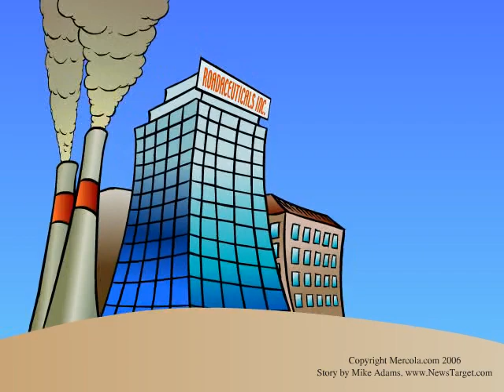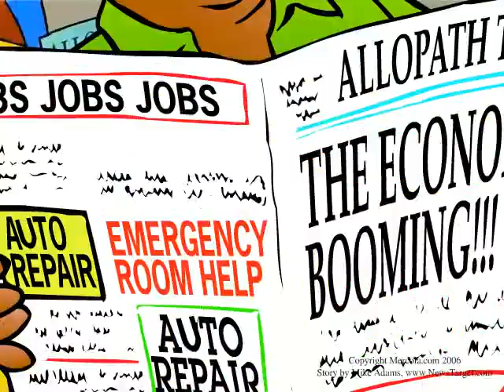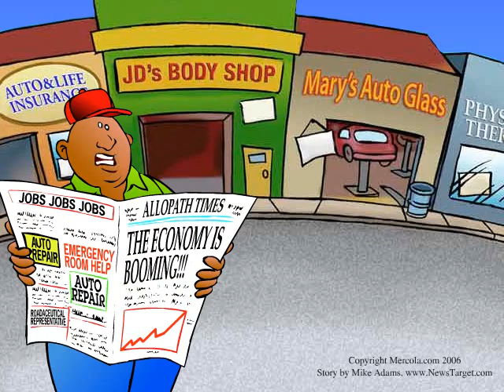The Town of Allopath, A Story of Deception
A satirical take on allopathic medicine.

:relating to or being a system of medicine that aims to combat disease by using remedies (such as drugs or surgery) which produce effects that are different from or incompatible with those of the disease being treated.

The key word is "combat."  "Modern medicine" is a warfare model.

This video was originally on Dr. Joseph Mercola's channel until he was "de-platformed."